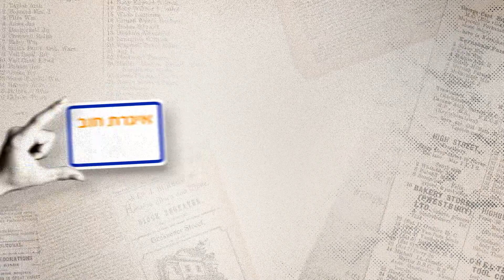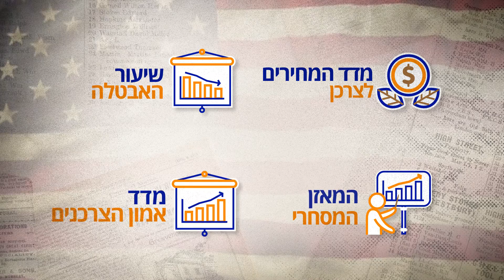מאקרו כלכלה - (טיפים) - אקדמיה ב-120 שניות | אקסלנס טרייד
לא צריך לעשות תואר בכלכלה  - אבל יש כמה מונחי יסוד שכולנו חייבים להכיר כדי להיות סוחרים חכמים יותר.
צפו בסרטון של אקסלנס טרייד וקבלו מס' טיפים למאקרו כלכלה